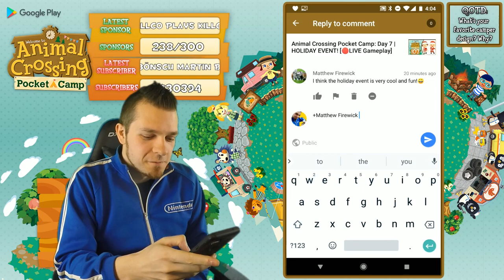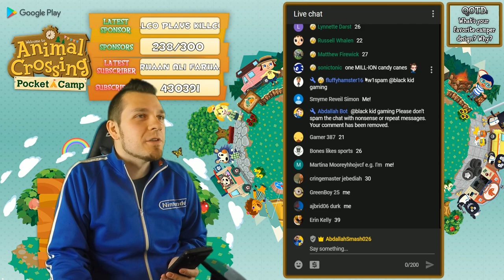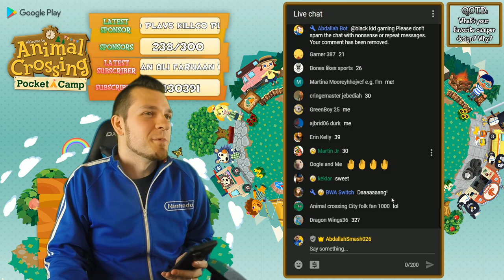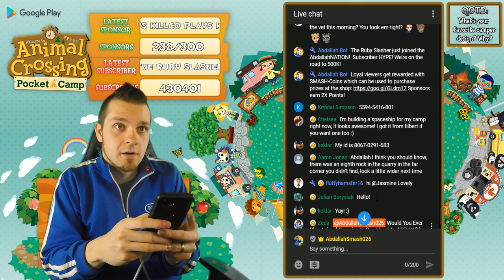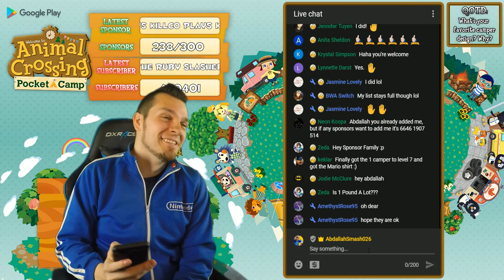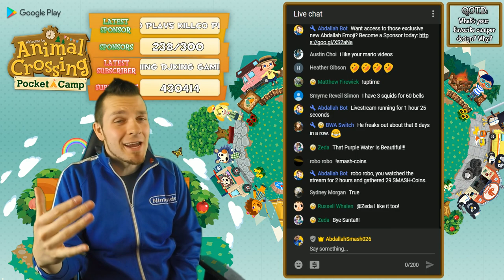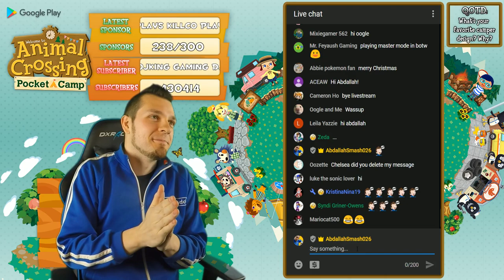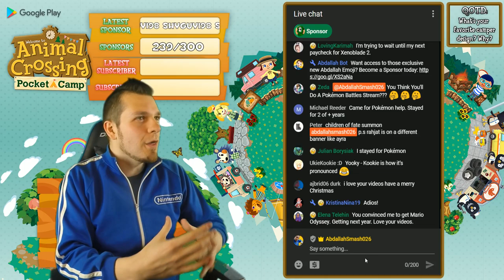Animal Crossing Pocket Camp: Part 8 | Loans & Candy Canes! [🔴LIVE Gameplay]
In Animal Crossing Pocket Camp Part 8 (Day 8 Gameplay Walkthrough), Abdallah explores his campsite, pays off a loan, and earns candy canes during a livestream on YouTube!
Gameplay on Google Pixel 2 | Download Animal Crossing Pocket Camp from Google Play

Welcome to my Animal Crossing Pocket Camp Let's Play! This series will involve me exploring all the aspects of the game during a livestream audience EVERY DAY at 4pm CST. If you're excited for AnimalCrossingPocketCamp, be sure to download it and play along with!

▪ A Shout-out "Thank You" Message on stream
▪ Their friend code added LIVE on stream
▪ Their name written on a physical bell bag LIVE on stream
▪ Their chance to win a $50 Google Play Gift Card at the end of the series
▪ Access to AbdallahSmash Emoji on YouTube
▪ Access to EXCLUSIVE live chat at the end of the episodes
▪ Double SMASH-Coins while viewing livestreams

1. Answer the comment Question of the Day:
2. SMASH that LIKE button on the episode
3. Follow @GooglePlay on Twitter
4.

About Animal Crossing Pocket Camp:
Get back to nature in Animal Crossing: Pocket Camp, the new Animal Crossing mobile game where you take on the role of campsite manager!
You're in charge, so you can decorate your own campsite however you like! Make it fun, make it cute, make it sporty—it’s up to you to craft the kind of furniture and amenities that will make your camp a must-see for animals visiting the area.

Shout-outs to my friends at GooglePlay for providing the Google Pixel 2, as well as the giftcards to giveaway!